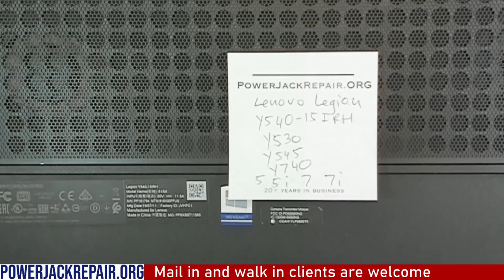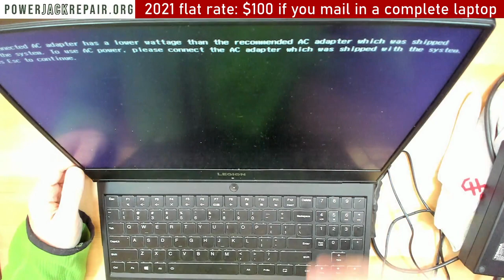Lenovo Legion Y540-15IRH Y530 Y545 Y740 5 5i 7 7i disassembly laptop charge port power jack repair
Lenovo Legion Y540-15IRH Y530 Y545 Y740 5 5i 7 7i disassembly laptop charge port power jack repair   disassembly laptop charge port power jack repair fix taking apart tear down guide.